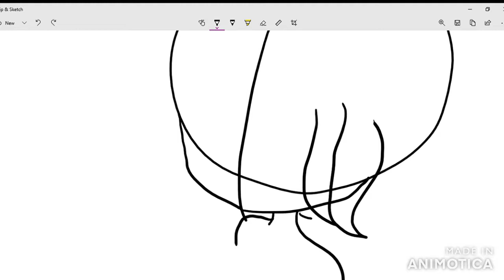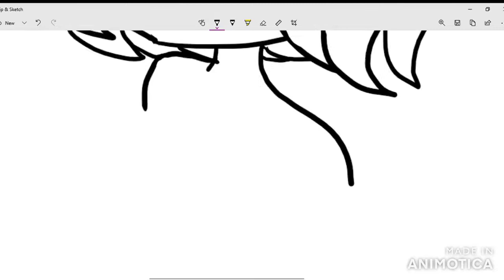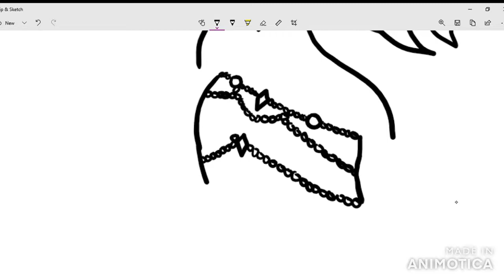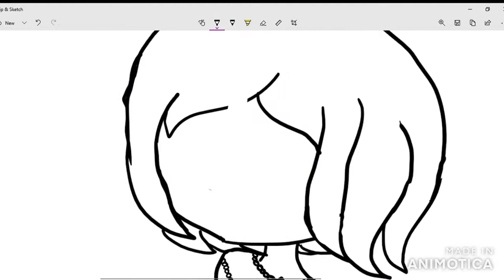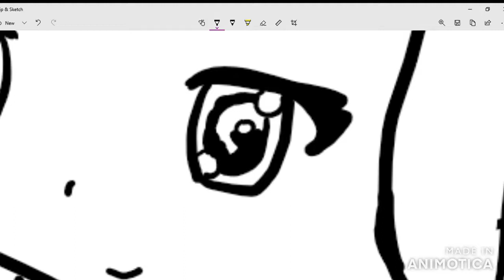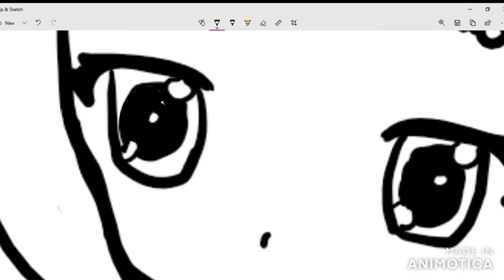How to Draw an Anime Cat Girl (Pretty Kitty)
Watch as I draw a pretty kitty princess, in a time-lapse, on my laptop.
This video is made for a general audience.